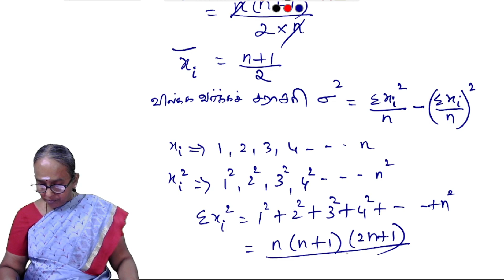Example 8.10 | TN 10th Maths - Chapter 8 - statistics & probability | Samacheer kalvi - Tamil Medium